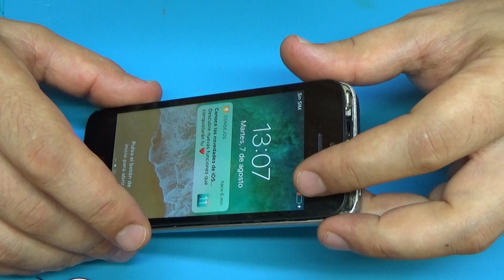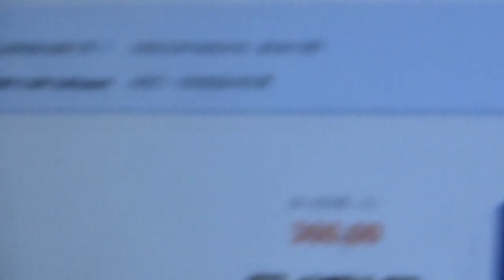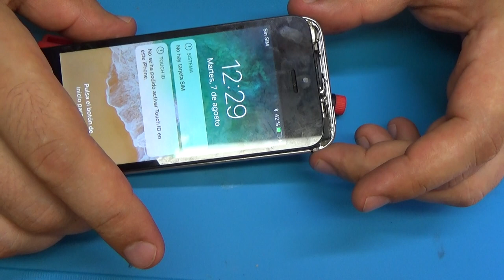iphone 5 SE ..NOT charging